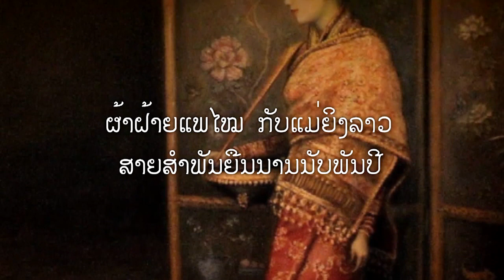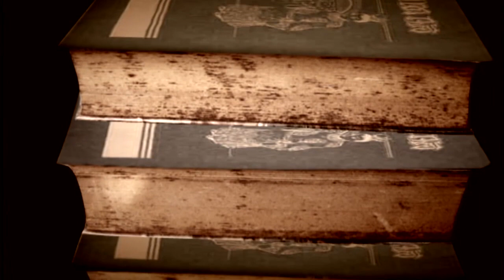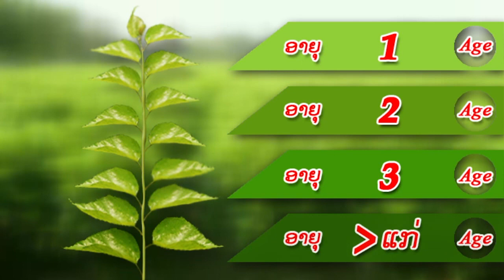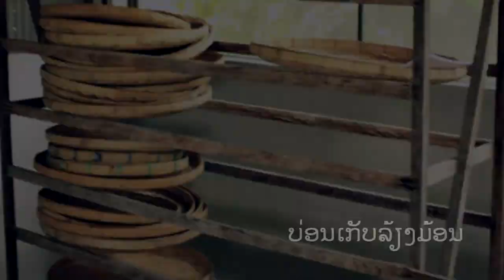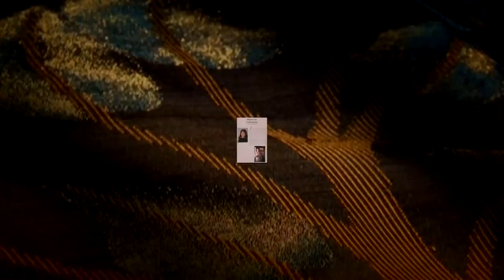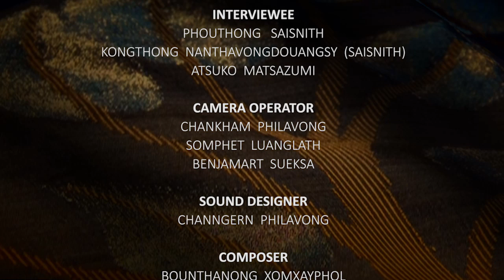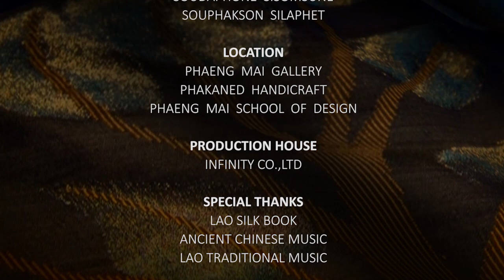Lao Silk Textiles Way of Life English Version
Lao Textiles and Culture.  ຜ້າລາວ ແລະ ວັດທະນະທຳລາວ